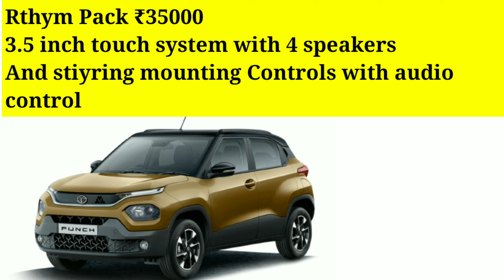Tata Punch Pure Mt {Base Model} मात्र ₹62000 की डाउन पेमेंट में घर लायै। Emi And Price 2022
My Equipment

Car Accessories

Car air freshener
Car Seat cover
Car Cover
Rear Camera
Projector fog lamp
Wheel Cap
Led Tail lights
Iph projectors light
Car washer pump
Car music system
Car accessories interior
Car touch screen system
Car bass tube
Car speakers

All credit for copyright materiel used in video goes to
respected owner.